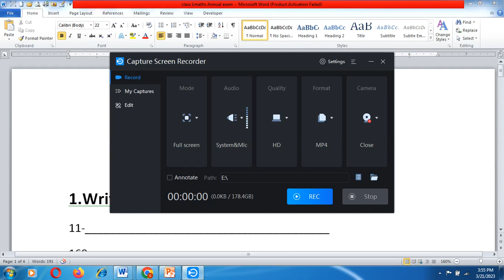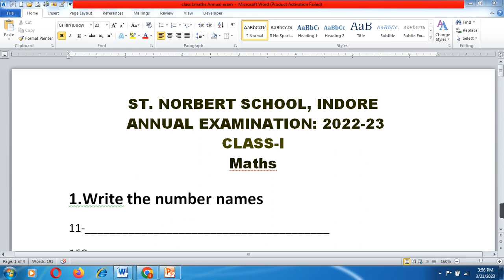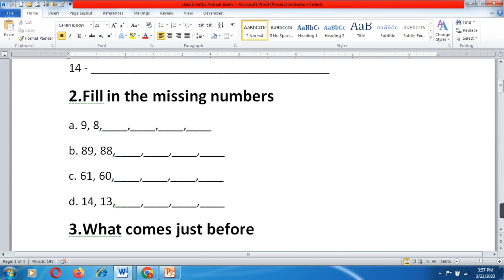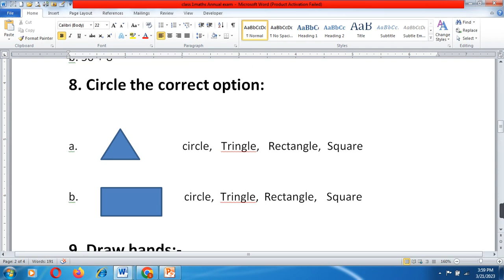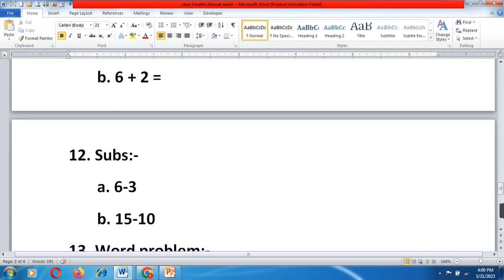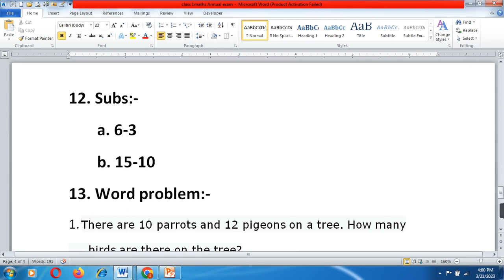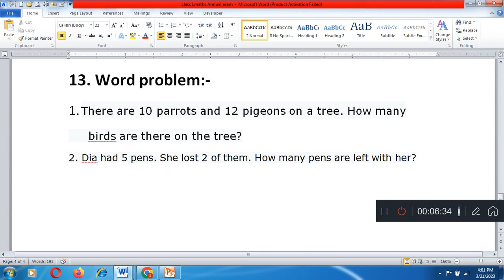CBSE CLASS 1 Annual exam paper Maths // Class 1st Maths Final Exam Question paper 2023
CBSE Class 1st computer Annual Question Paper 2023/ Class 1st computer Final Exam Question paper2023
CBSE Class 6th hindi Annual Question Paper 2023/ Class 6th hindi Final Exam Question paper 2023
Annual Exam Question Paper Social Science  CBSE Board 2023 Class 6th Social Science  Final Exam 2023